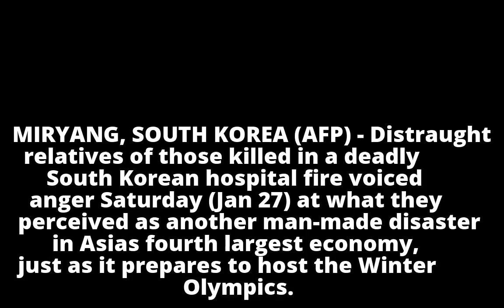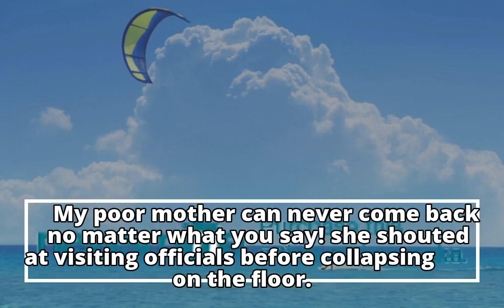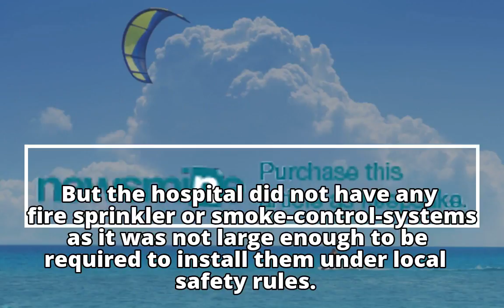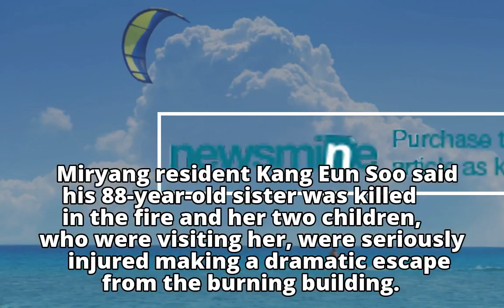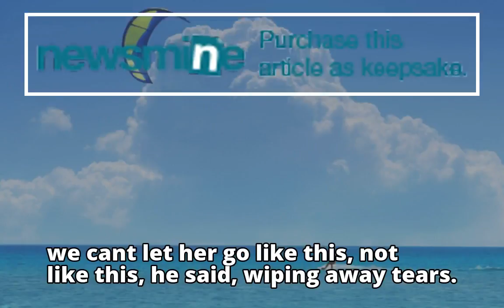Families voice anger over deadly South Korea hospital fire